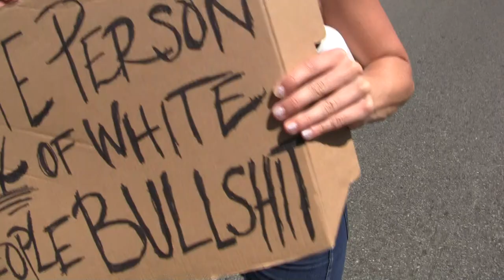B.L.M. protesters- Who's with them & what their signs say about their issues? W. Hollywood, L.A. 6/6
Up-close with BLM Black Lives Matter marchers in W. Hollywood, L.A. Sat June 6, '20: Well organized (if inane) chantings; What do their messages say about their issues?